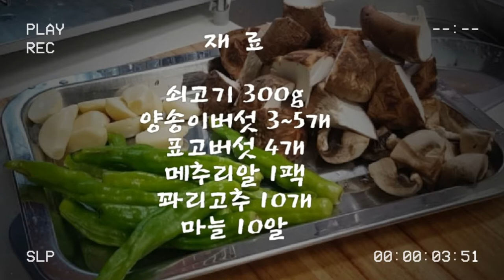◆버섯 쇠고기장조림◆쇠고기보다 버섯이 탱글탱글 더 맛있어요.[짭조름,탱글탱글,푸짐한내용물들] 👍완전 밥도둑이랍니다.◆Porinated mushroom beef ◆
탱글탱글 버섯장조림 쇠고기 장조림 밥도둑 기존장조림과 다르다.

🌱 재     료                           🌱 Material
쇠고기 300g                             300g of beef
표고버섯  4개                          Four shiitake mushrooms
양송이버섯  3~5개                 3 to 5 mushrooms
메추리알 1판                           the first edition of quail eggs
꽈리고추 10개                        10 ground cherry pepper
마늘 10알                                 ten grains of garlic
🌱 조 림 장                          🌱 Cookery
맛간장  1/2컵                         1/2 cup seasoned soy sauce
간장  2T                                   2T soy sauce
물  1컵                                     a cup of water
맛 술  1/2컵                            1/2 cup delicious alcohol
설탕  1T                                   a ton of sugar
물엿  1T                                   1 T of starch syrup
참기름  1t                                a ton of sesame oil
통깨.후추가루 적당량            Sufficient amount of sesame and pepper powder

버섯.쇠고기 장조림
기존장조림과 다른다.